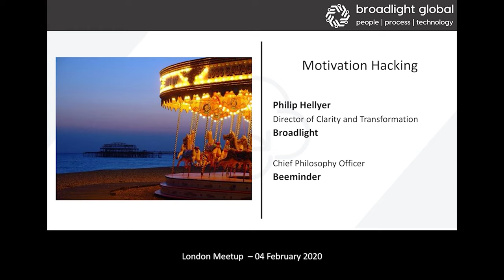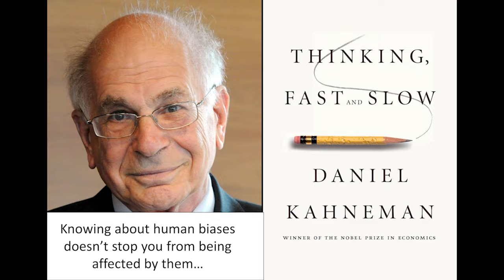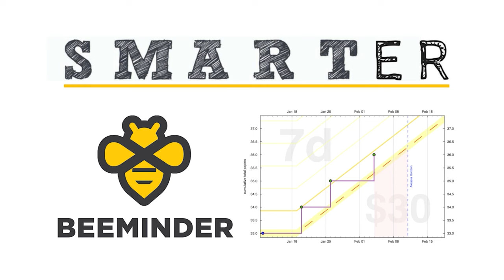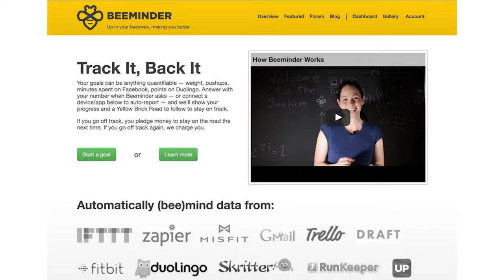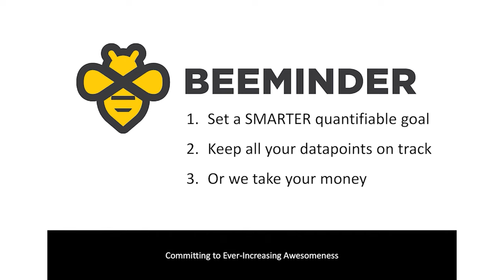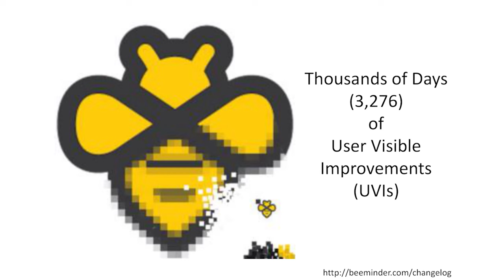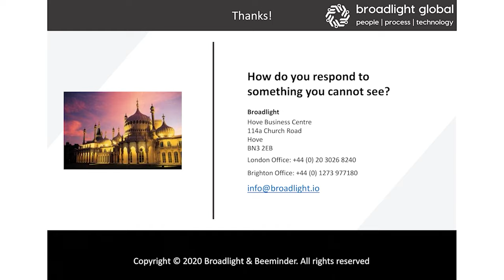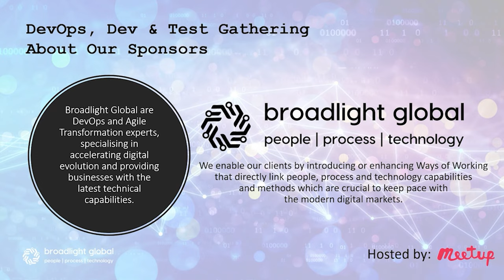Motivation Hacking - Phillip Hellyer